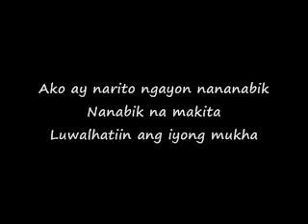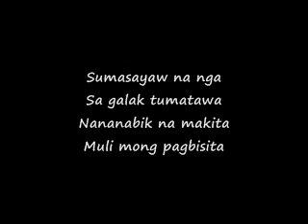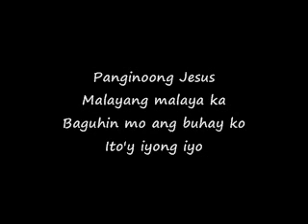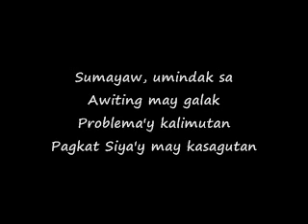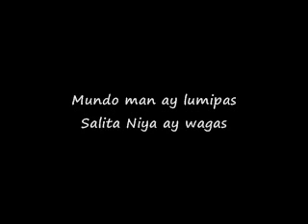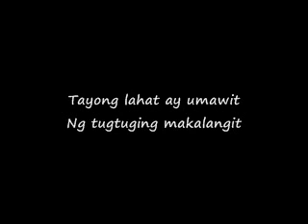Sabik Sa Presensya Mo/Awiting May Galak/Ang Diyos Ay Tapat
Praise & Worship